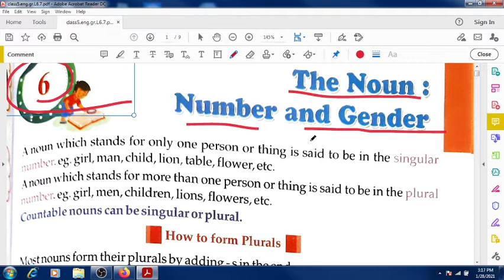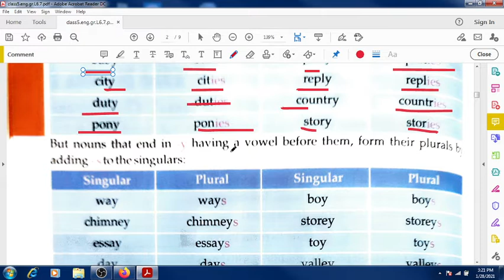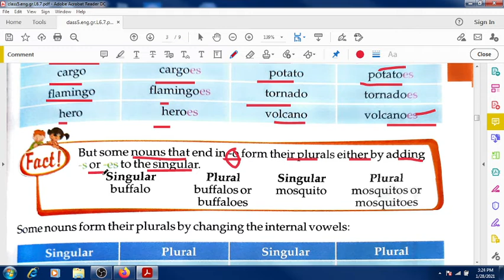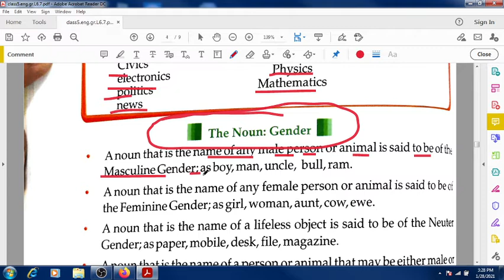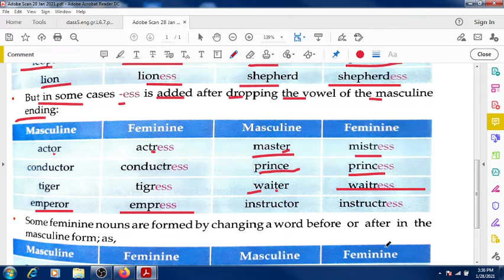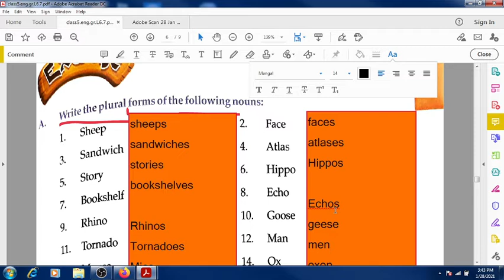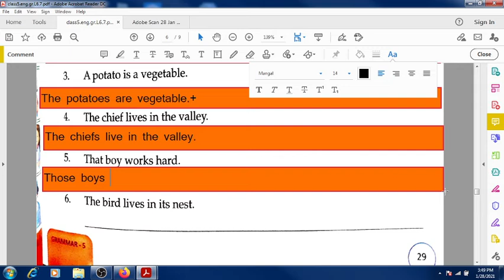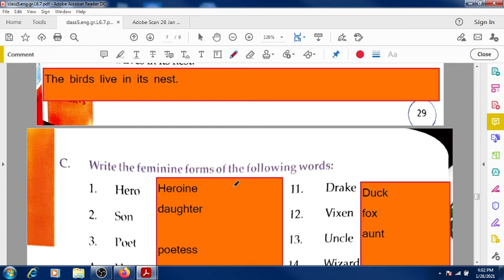Noun of Number and Gender | English Grammar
Noun of Number and Gender | English Grammar | class 5